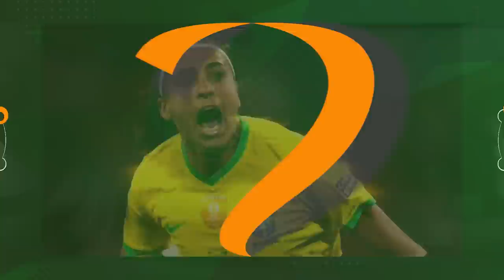10 JOGADORAS DA SELEÇÃO BRASILEIRA de futebol QUE NAMORAM MULHERES e SAÍRAM DO ARMÁRIO LÉSBICAS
10 JOGADORAS DA SELEÇÃO BRASILEIRA de futebol QUE NAMORAM MULHERES e SAÍRAM DO ARMÁRIO LÉSBICAS

1 - Andressa Alves:
A jogadora Andressa Alves atuou começou em clubes aqui no Brasil, passou pelo São Paulo, Ferroviária entre outros, até que ganhou o mundo e chegou ao Barcelona, PSG e Houston Dash dos Estados Unidos. Andressa é casada com a ex-jogadora de futebol Fran desde 2020. A jogadora ao lado da esposa gosta de brincar nas redes sociais e mostrar, além da carreira como jogadora, a vida de um casal de mulheres, as conquistas, o dia a dia, conversam com seguidores e sempre aparecem bem felizes em casa ou viajando pelo mundo.

2 - Debinha:
A nossa atacante Debinha começou sua carreira no Atlético Mineiro, desde muito jovem ganhou destaque por onde passou, segundo ela, seu primeiro grande desafio foi quando saiu do Brasil em 2013 para jogar na Suécia, passou por momentos complicados já que não falava inglês, além de ter que enfrentar o frio europeu, hoje ela joga nos Estados Unidos, onde está desde 2017. Debinha namora uma estadunidense, Meredith Speck.

3 - Ludmila e e Gabi Zanotti:
Nossa querida Ludmila é uma das atacantes mais famosas do mundo, temida por todos as seleções desse mundial, suas maiores características são: velocidade, dribles e finalização. Lud jogou no Brasil pelo Corinthians de São Paulo, e sempre obteve destaque, assim que ganhou títulos nacionais, foi logo jogar no Paris San German da França. Simpática e amorosa, ela tem um relacionamento com a também jogadora Gabi Zanotti desde 2022,

5 - Thaisa:
Com passagens pelo Santos, São Paulo, Real Madrid, Flamengo e outros clubes, Thaisa joga como volante. Ela é uma jogadora muito forte fisicamente, e é conhecida por sua capacidade de roubar a bola e iniciar ataques, vários deles já deram títulos a clubes por onde passou e claro, na seleção brasileira. Ela é uma jogadora muito importante para a Seleção, e é uma das jogadoras mais experientes do time. Atualmente, defendendo o Brasil na Austrália e na Nova Zelândia, Thaisa aparentemente está solteira, quem sabe em busca de uma namorada. Afim? Será que você tem chance?

6 - Marta:
- A jogadora Marta que já atuou em times do Brasil, Suécia e Estados Unidos, sempre lutou pelos direitos de igualdade no esporte e na vida social, por isso sempre fez questão de que os fãs e o público soubessem que ela namorava mulheres. Pelo menos três namoradas da jogadora foram apresentadas ao público e as três eram também jogadoras e estadunidense, a último é Carrie Lawrence o namoro começou em 2022 e tanto Marta quanto Carrie jogam no Orlando Pride.
Marta merece o carinho e respeito de todo o Brasil, sempre foi uma grande atleta dentro e fora de campo.

7 - Rafaelle:
A baiana de Cipó, Rafaelle Souza teve passagens pelo Corinthians, Arsenal e Orlando Pride a Zagueira Rafaelle é uma das nossas esperanças nessa copa. Rafaelle já foi eleita melhor zagueira do campeonato brasileiro.

8 - Bruninha:
A paranaense Bruna Benites, a Bruninha atualmente joga no Corinthians, a zagueira da seleção nessa copa do mundo já atuou no São Paulo, Corinthians e Houston Dash, entre outros clubes,

9 - Adriana:
Com passagens por Palmeiras, Corinthians, PSG, e outros clubes, a piauiense se tornou uma das mais importante e queridas da nossa seleção. Jogando como atacante, Adriana está nessa Copa e é uma de nossas maiores esperanças de Gols,.

10 - Duda Francelino:
A pernambucana do Recife, Duda Francelino foi convocada para a Copa do Mundo Feminina de 2023. Dibles e velocidade na hora dos contra ataques, ela é atacante atualmente do Flamengo. Sempre que pode se declara para Kamila Morais, também jogadora de futebol do Botafogo do Rio.

11 - Letícia Izidoro:
Nossa Goleira Titular já jogou no Corinthians e em outros clubes brasileiros, hoje joga no Benfica de Portugal, em terras lusitanas, ela está sempre acompanhada de esposa Mariana Dantas com quem está junto a 10 anos.

E e ai, já curtiu o vídeo?

12 - Cristiane Rozeira:
Cristiane jogou na seleção por quase 20 anos e é considerada uma das maiores artilheiras da história das copa do mundo feminino, ela jogou em clubes como São Paulo, Santos e Ferroviário no Brasil e pelo mundo

13 - Formiga:
A jogadora Formiga era uma das mais queridas da Seleção Brasileira, defendeu o Brasil desde 1995, foram mais de 10 mundiais e jogos olímpicos.